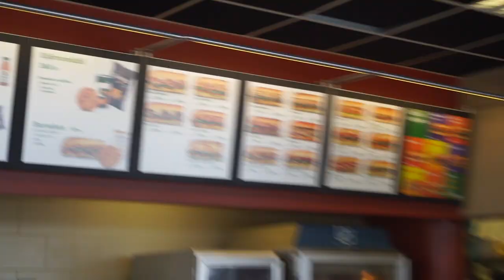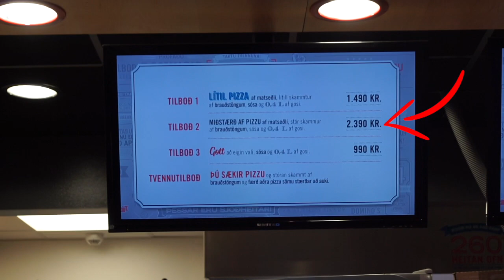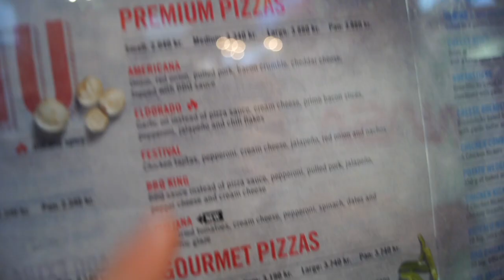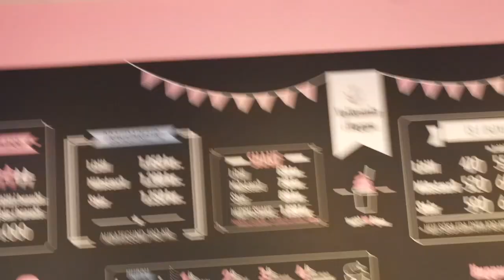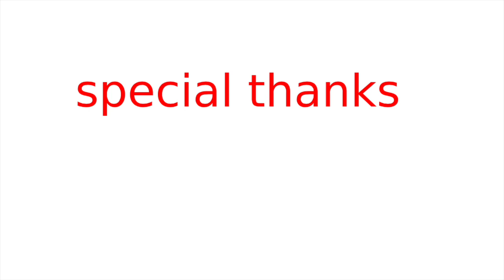perri á Dominos í KRINGLUNI